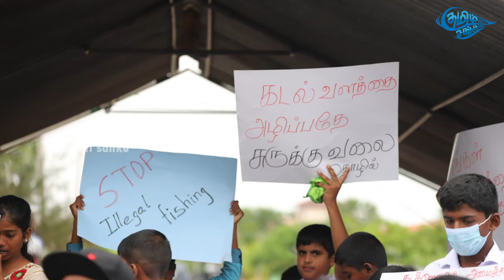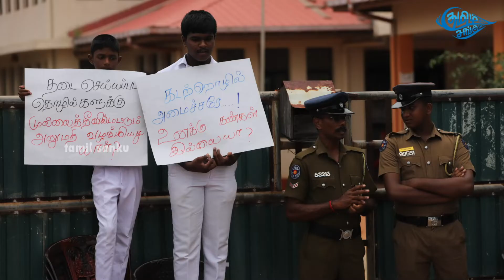முல்லைத்தீவில் மீனவர்கள் ஆர்ப்பாட்டம் | படகிற்கு தீ வைப்பு | Fishermen Protest in Mullaitivu